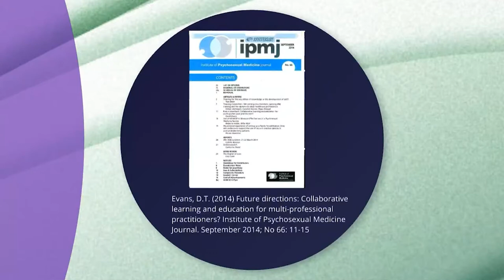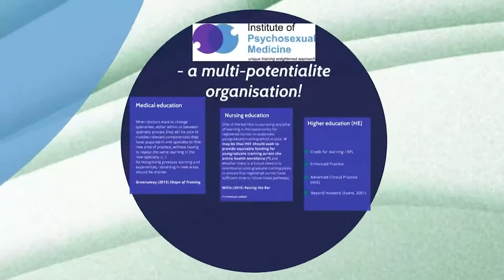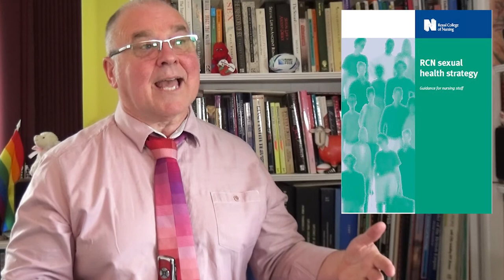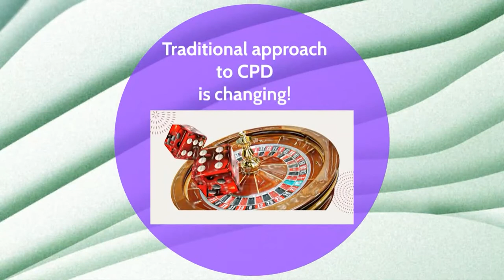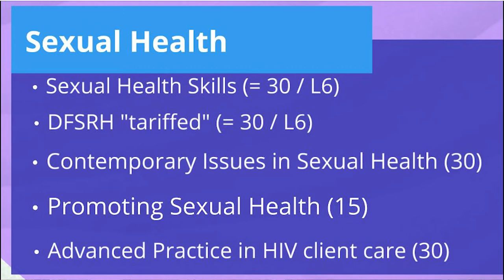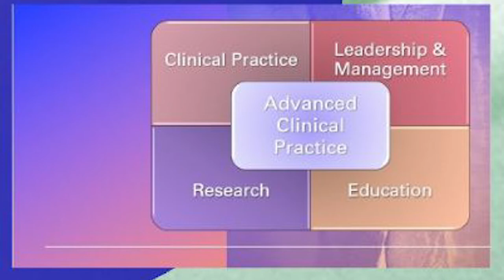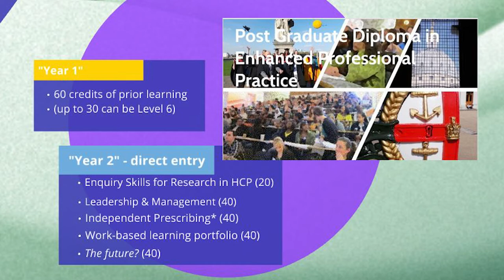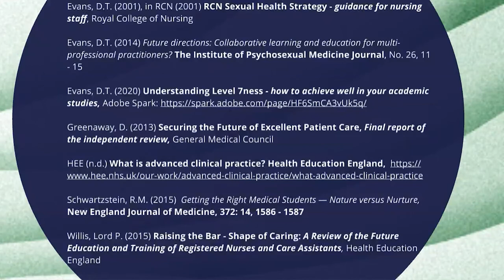IPM multi-professional education - training event - May 2021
Presentation giving to members of the Institute of Psychosexual Medicine, looking ahead to (HE) academic development of IPM Diplomates and Members.

Prof David Evans, OBE NTF
14 May 2021